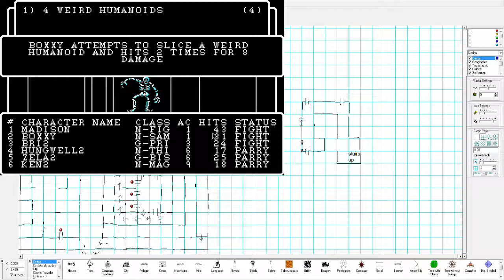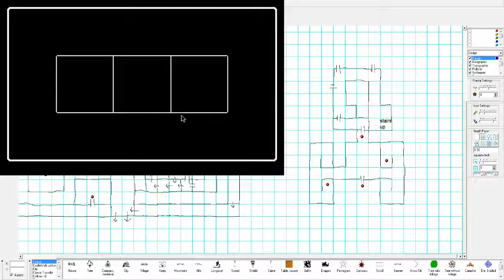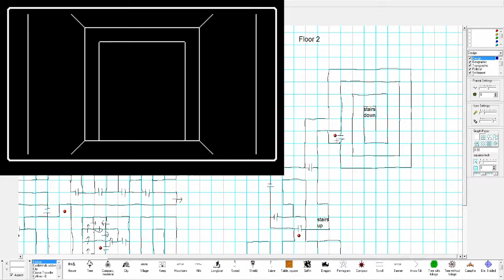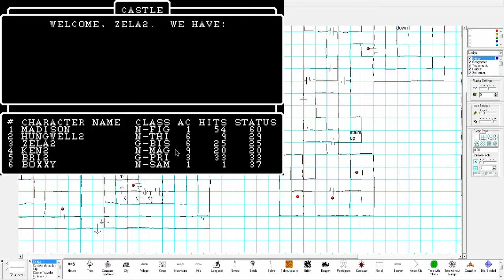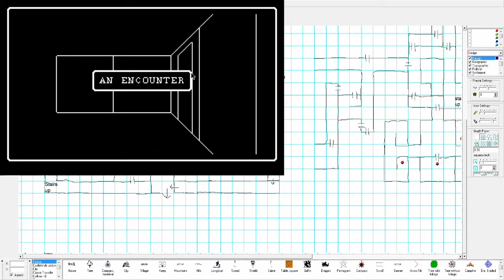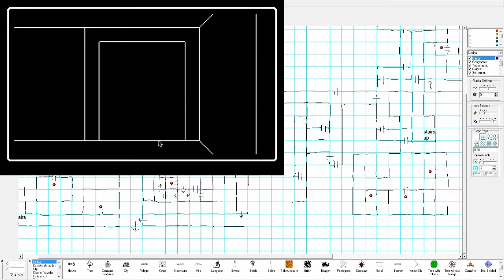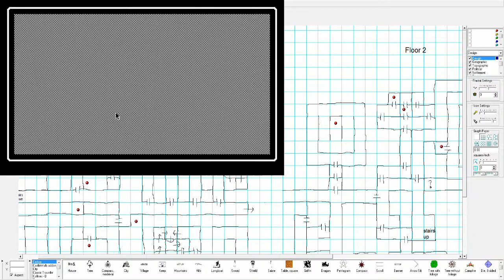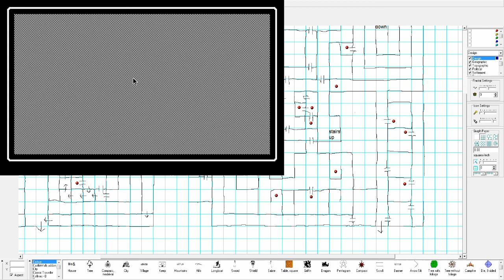WIZARDRY I (PC) Floor 2 | Blind Playthrough | No Commentary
In this episode of Wizardry I:
Mapping out the second floor, having an unfortunate battle against some Highwaymen that resulted in 4 party members getting decapitated, and dealing with all of the paralysis-inflicting enemies on this floor.

Note: Many pauses, some grinding, and excessive backtracking are edited out for viewer convenience.

to read an informative review on the mechanics and gameplay of Wizardry: Proving Grounds of the Mad Overlord
* For new players who would like a short list of non-spoiler tips,
* For those who wish to read the author's opinion on Wizardry: Proving Grounds of the Mad Overlord,

Video Game Review Authority is a website dedicated to informative, non-spoiler reviews on a wide variety of different games that primarily focuses on a game's mechanics and what players can expect before playing it for the first time. Plot, characters, and setting may be briefly mentioned, but the general gameplay is the main focus of these reviews. The purpose of this channel is to provide gamers with an extra source of information on a game in addition to showing that the author has indeed played through the games he is reviewing.  For more reviews on other games, please